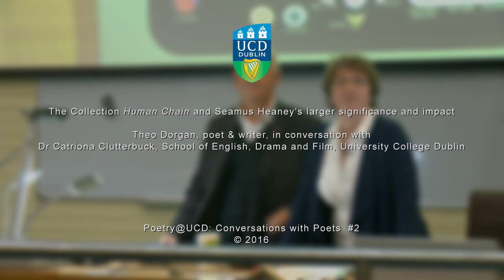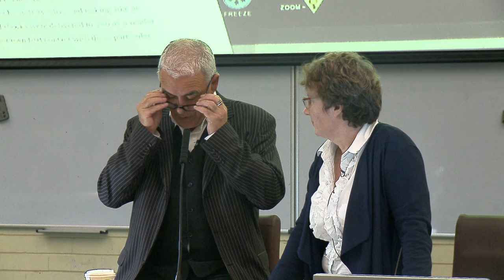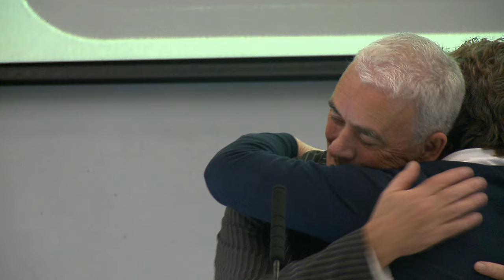Theo Dorgan on the collection Human Chain and Seamus Heaney's larger significance and impact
Theo Dorgan, poet and writer, in conversation with Dr Catriona Clutterbuck, School of English, Drama & Film, University College Dublin. Poetry @UCD: Conversations with Poets #2